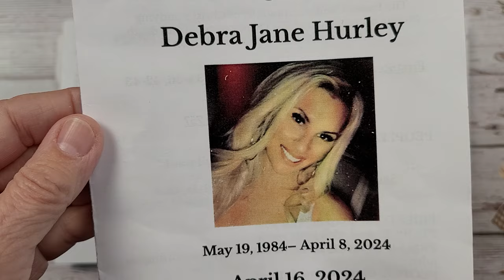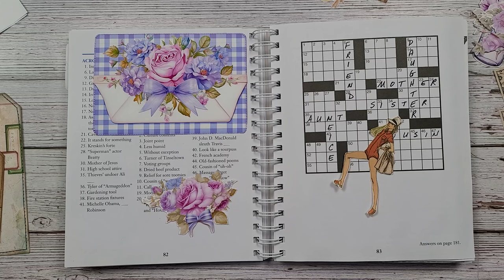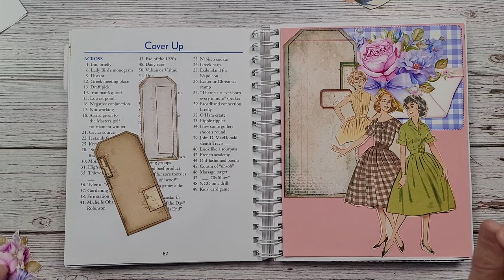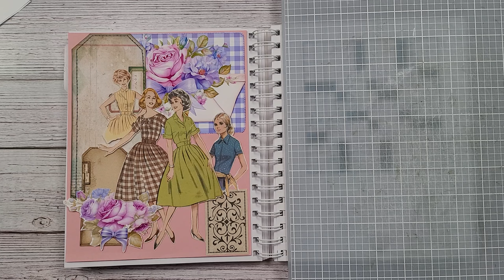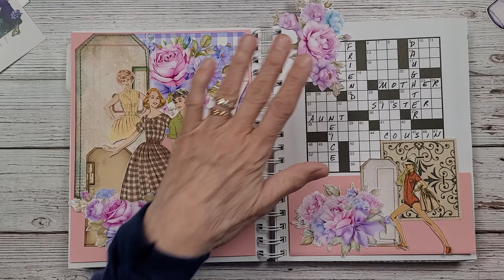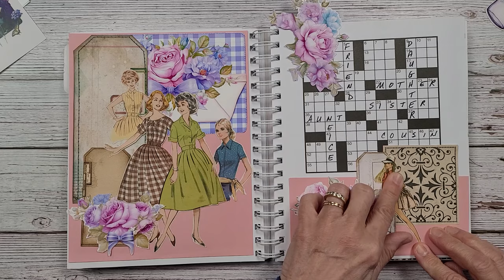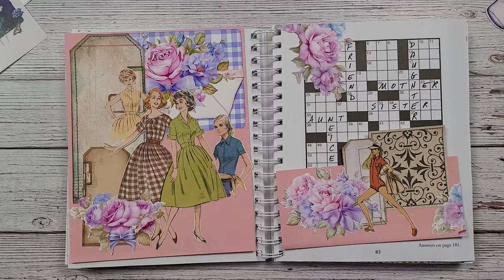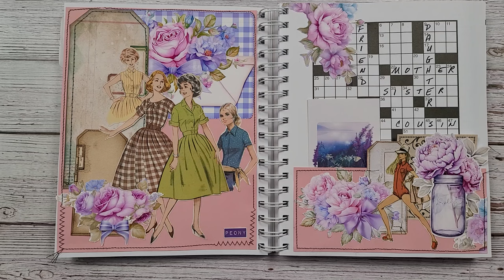Crossword Puzzle Collage - Week 42 / Vintage Sewing Pattern Paper Doll Collage / Collage Art Book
Crossword Puzzle Collage,  Week 42,  is a fun collage challenge using vintage sewing pattern paper dolls, scrap papers, magazine images and digital ephemera. Stop by and take a look, it's fun, simple and a very relaxing way to collage.